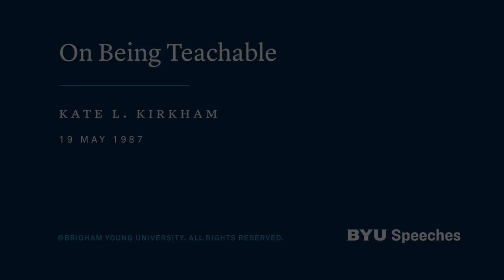On Being Teachable | Kate Kirkham | 1987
As children of God, there is much for us to learn. By being teachable, we can learn of Heavenly Father's love for us and edify each other.

Chapters:
00:00 On Being Teachable
00:20 On Being Learners
07:59 To Improve our Teachableness
18:50 Strengthening Our Interactions